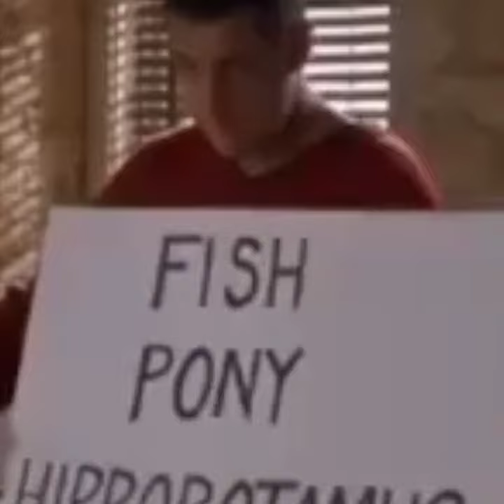Peter Doocy MOCKS Karine Jean Pierre after Biden's DOCUMENTS SCANDAL!...😃😃😃